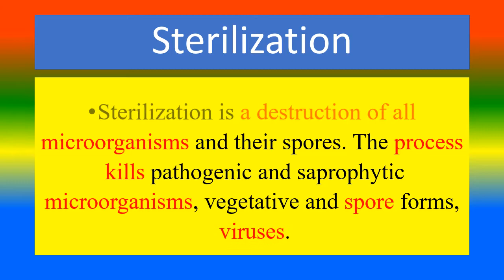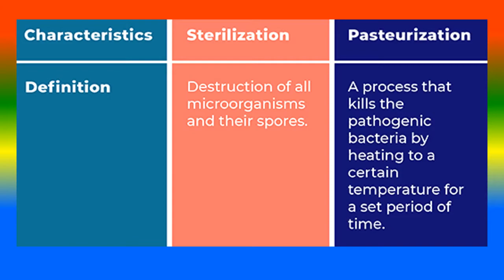Difference Between Sterilization and Pasteurization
what is Sterilization ?,
what is Pasteurization?,
what are the Difference Between Sterilization and Pasteurization?,

TOPICS
PSYCHOLOGY